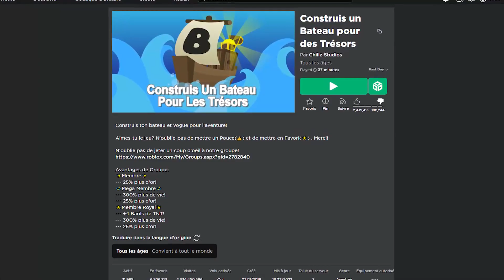EVENT┊Comment obtenir Le Dasher dynamique de DJ dans Roblox┊OBJET GRATUIT